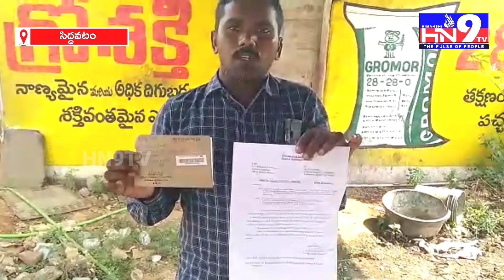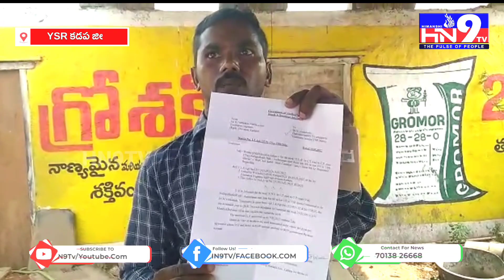బిల్లు రాక లబో దిబో మంటున్న కాంట్రాక్టర్ |నంద్యాల వెంకటేశ్వర్లు కాంట్రాక్టర్|Kadapa|Siddavatam|HN9TV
ఆత్మహత్య తప్ప వేరే మార్గం లేదు.